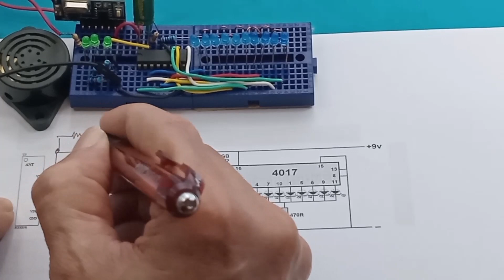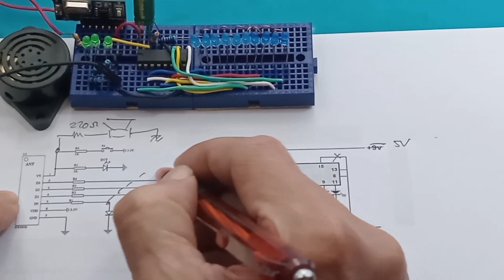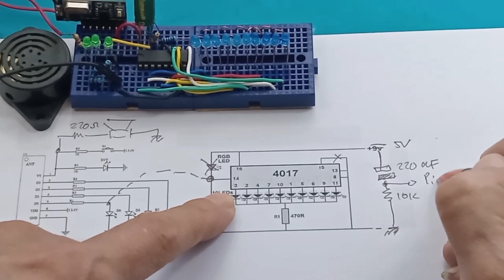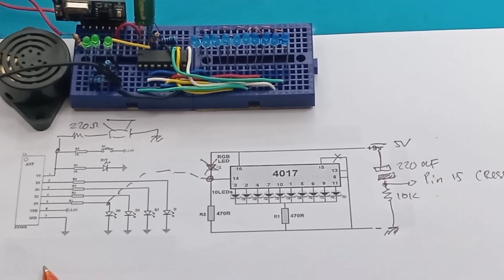Remote Control 4 Channel 433 MHz cara pemakaian spesifikasi datasheet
Remote Control 4 Channel 433 MHz Remote 433Mhz 4 Channel plus 4017 Cara kerja Spesifikasi datasheet cara setting cara pemakaian Receiver 433Mhz 4 Channel Remote 433Mhz

Jual Remote 433Mhz Terlengkap :
1. Remote Control Wireless RF 4 Channel Tombol Receiver Arduino 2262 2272 ➯
2. Deed Superheterodyne 4CH 433MHz With Manual

Cara Pemakaian :
Langkah 1-- HAPUS DULU REMOTE CLONE INI
1. tekan tombol A+B (top) bersamaan) tahan 3 detik..sampai lampu berkedip...terus lepas salah tombol A / B bebas misal (tombol B di lepas , A di pencet terus), kemudian tekan tombol B 3x sampai lampu berkediip. disini proses hapus sukses.

2. ambil remote yg mau di copy (remote asli jg 433 mhz krn ini 433mhz), dekatkan sedekat mungkin ke dua asli dan clone.

---CARA COPY---
Misal mau copy tombol A pd remote asli ...cara sbb:
1. Dekatkan sedekat mungkin remote yg mau di copy, bila perlu nempel antar kedua remote.
2. Tekan tombol Remote clone sampai lampu berkedip kedip, kemudian tekan tombol remote asli.
3.Tunggu lampu remote clone sampai berkedip..
4. Selesai, Ulangi proses untuk tombol2 yang lain.
00:00 radal 05
00:12 Remote 433Mhz 4 Channel plus 4017
00:30 tes mode 1
00:46 Merubah ke mode 2
01:38 Skematik Remote 433Mhz 4 Channel plus 4017